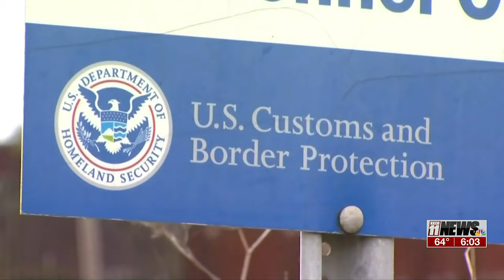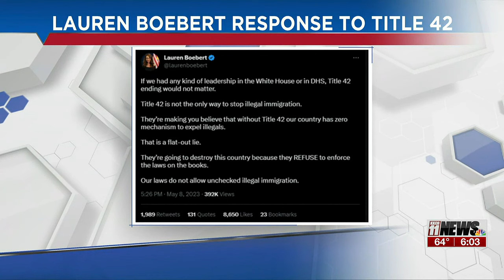Nation braces for immigration change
Migrants are rushing across the Mexico border in hopes of entering the U.S. in the final hours before pandemic-related asylum restrictions are lifted.